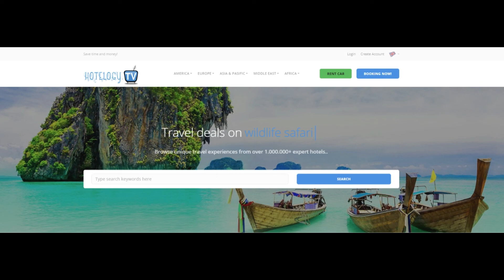B&B Lieve Nachten - Amsterdam - Netherlands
This property is a 12-minute walk from the beach. This B&B is located in a unique design house in the IJburg residential district in Amsterdam and has free WiFi access available in all rooms. Guests can take a swim in the lake IJmeer, which is within walking distance.
The rooms of B&B Lieve Nachten are decorated according to different themes. Each room is spacious and has a private bathroom.
An organic breakfast is served.

There is also a public washing machine and DVD player. Furthermore there are various seating areas, a library and a garden with terrace. Lieve Nachten has also made an application available to discover the city.

From B&B Lieve Nachten, you can walk to the Steigereiland tram stop in 3 minutes. From here you have a direct connection to Amsterdam Central Station with tram line 26 in 12 minutes.

Zeeburg is a great choice for travelers interested in atmosphere, city walks and city trips.